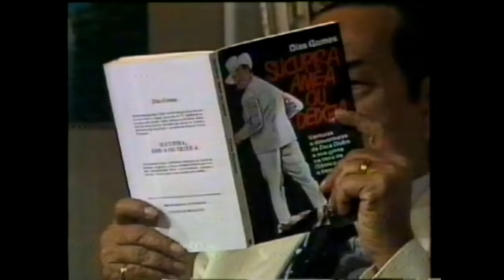O Bem Amado (Série - Anos 80) - Rede Globo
Seriado dos anos 80 baseado na novela do mesmo nome exibida em 1973. Este episódio é uma reexibição de 1990 durante o festival dos 25 anos da Rede Globo.